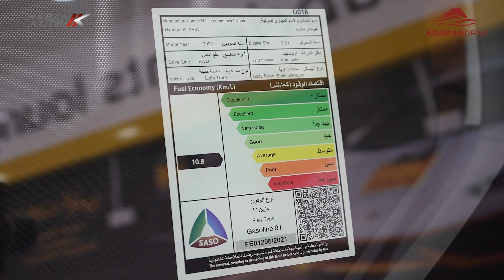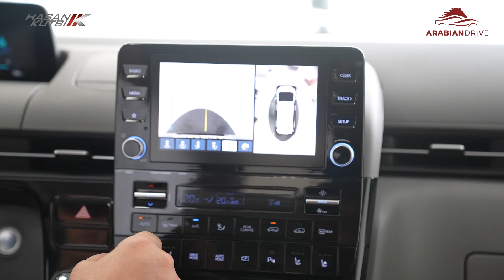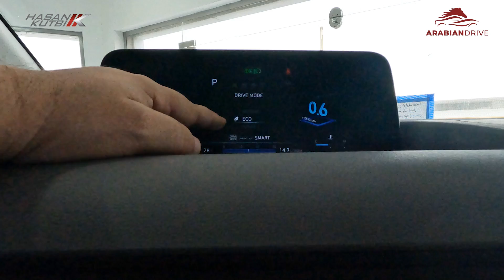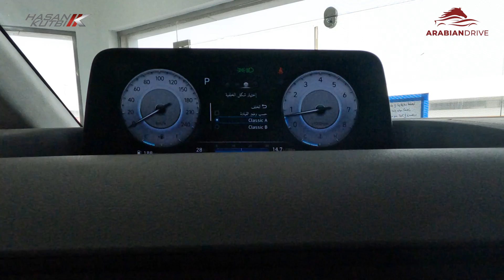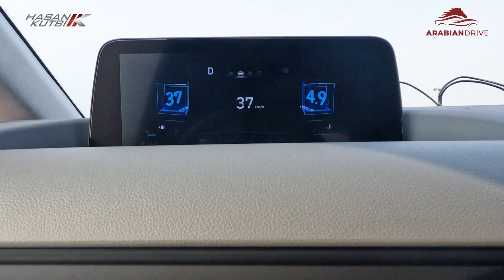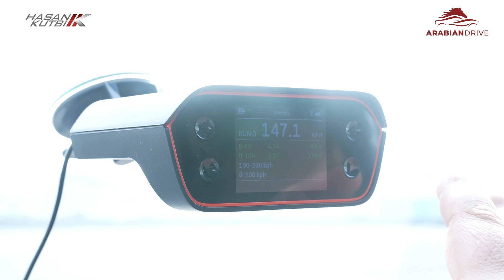فان هيونداي ستاريا ٦ سلندر ٢٠٢٢ - حسن كتبى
سادتي  الأفاضل  يسعدني ويشرفني  ان أهديكم  تجربة فان هيونداي ستاريا ٦ سلندر   ٢٠٢٢  - حسن كتبى
Hyundai Van Staria V6 2022  review by Hasan Kutbi